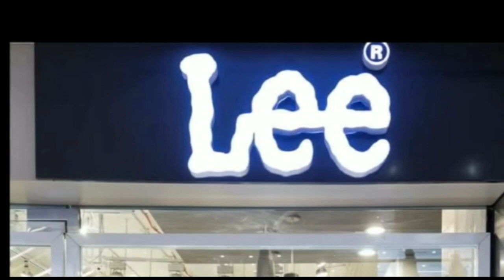जाप सुप्रीमो पप्पू यादव के रहते नहीं रहेगा गरीब उपेक्षित : विश्वम्भर यादव